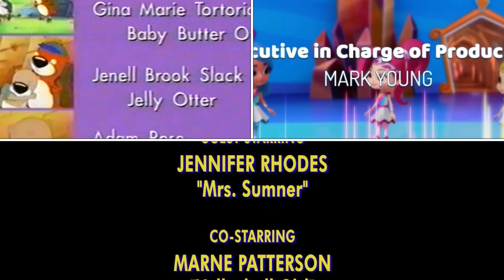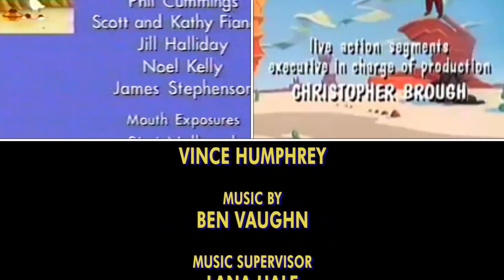3rd Rock from the Sun, PB&J Otter, Rainbow Rangers, The Super Mario Bros. Super Show Credits Remix